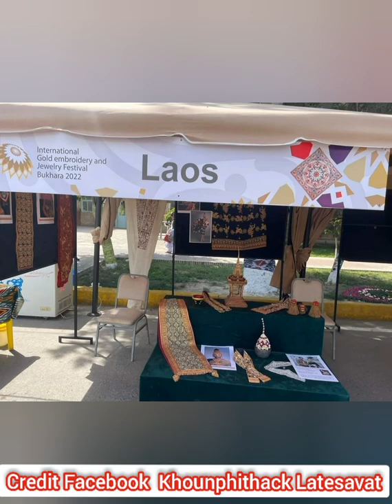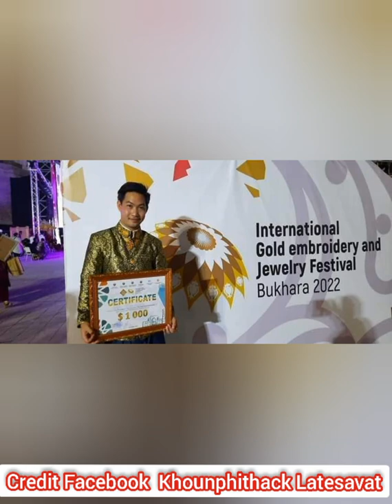ປັກດິ້ງຄຳຫມືນນາຜ້າໄຫມ​ International gold embroidery and jewelryปักดิ้งลาวสู่โลก​หมื่น​นาผ้าไหม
ນັກອອກແບບລາວ ຂຸນພິທັກ ໝື່ນນາຜ້າໄຫມ ຄ້ວາ ລາງວັນທີ 3 ໃນງານ ມະໂຫລານ ເຄື່ອງປັກດິ້ງຄຳ ແລະ ເຄື່ອງປະດັບ ນານາຊາດ, International Gold Embriodery and Jewery ທີ່ຈັດຂື້ນ ໃນເມືອງ ມໍລະດົກໂລກ ບູຄາລາ ປະເທດ ອຸເບກິດສະຖານ, ເຊິ່ງມີຮ້ອຍກວ່າ ປະເທດເຂົ້າຮ່ວມ.
ອັນດັບທີ່ 1 ໄດ້ແກ່ຜົນງານຂອງປະເທດເຈົ້າພາບ ອຸເບກິດສະຖານ
ທີ່ 2 ອົດສະຕາລີ
ແລະ 3 ປະເທດລາວ